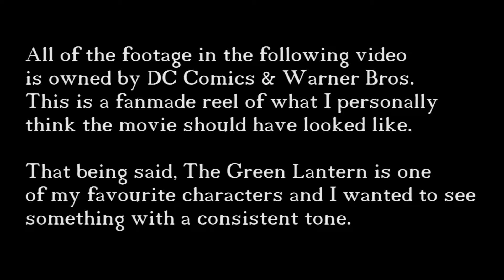How Green Lantern Should Have Looked (Fan Reel)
This is completely done for fun, there isn't any monetization on the video. Warner Bros and DC own 100% of the footage used. This was a fun project to see if I could make the movie look better tonally.

I think the movie began to have a convoluted plot and I found that the movie looked better being focused on Earth, and matched the rest of the current DCEU this way. The Green Lantern is a dream role of mine, at least to play in some form, so I wanted to see the character have a good look.